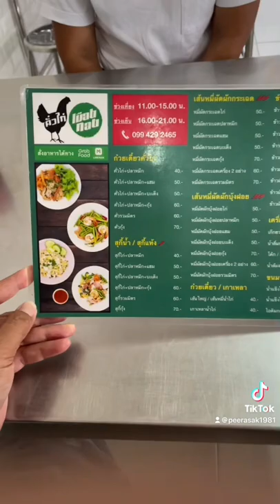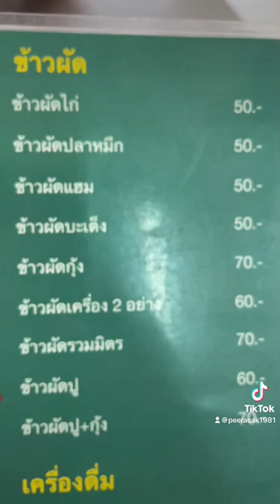Thailand Street Food. Chicken Stir Fry with Rice Noodles. ก๋วยเตี๋ยวคั่วไก่เมืองทอง Phatthanakan 72